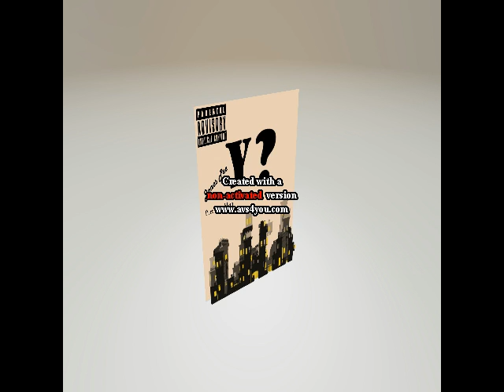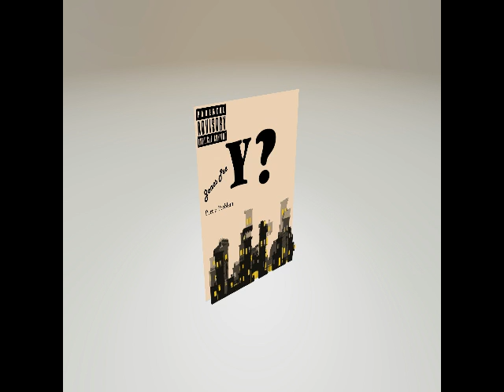Problem-Jones PEE prod. by Certified Beats